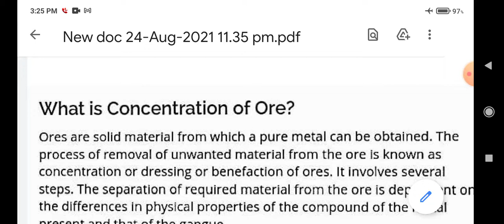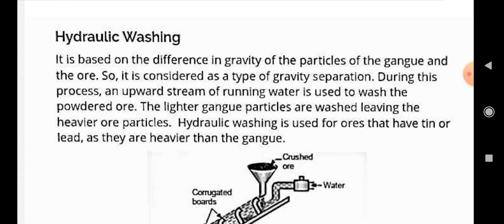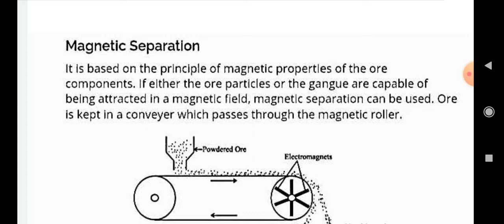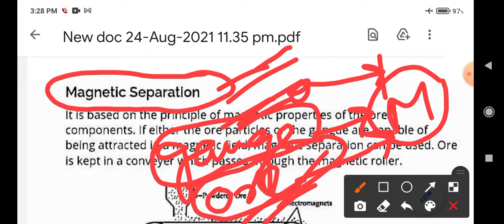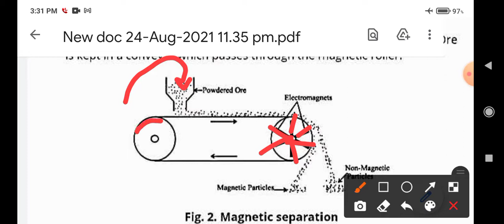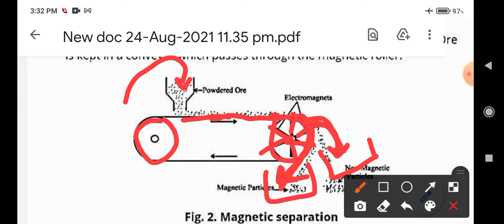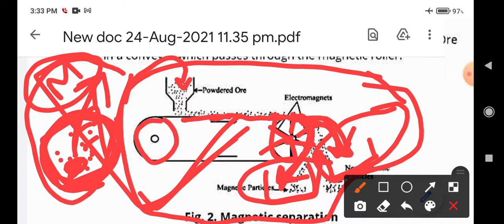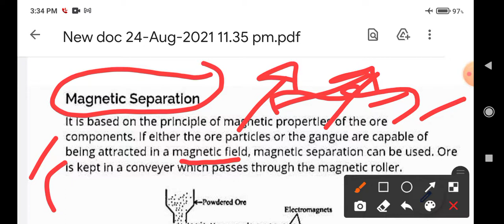Magnetic Separation method of Concentration.